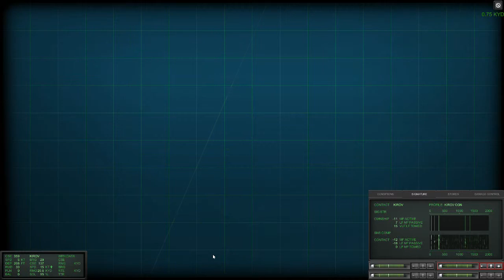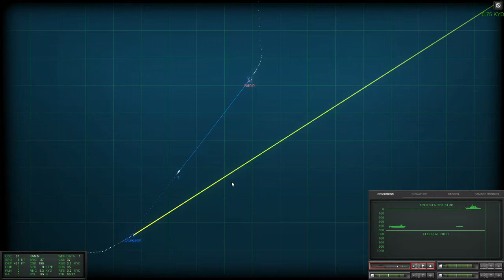Cold Waters - Ataque a la clase Kirov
En esta misión abordamos el ataque a la clase Kirov. Que si ya de por sí es bastante peligrosa, viene aderezada con algunos destructores de escolta.